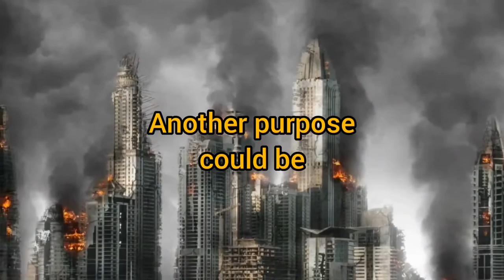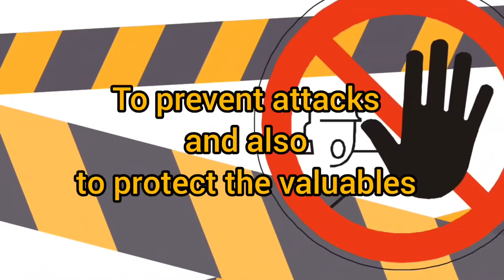What is a No-Fly-Zone?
Hello friends!!
Welcome to my story @Newkobytes!!
This channel shares the latest news, Unknown facts, Heathy tips and many more.
My voice throughout the video seems little bit screaming,do not mind it.
It's just to grab your attention.